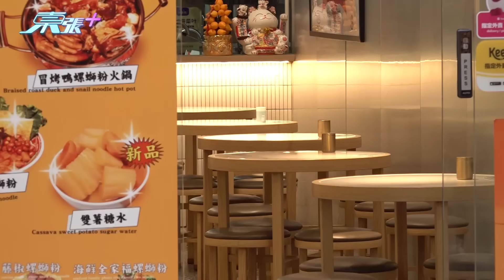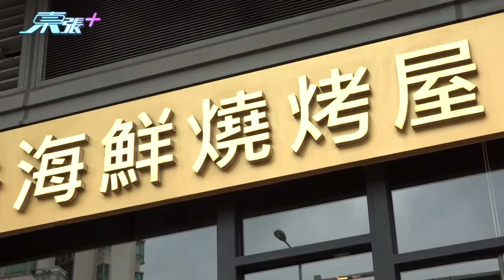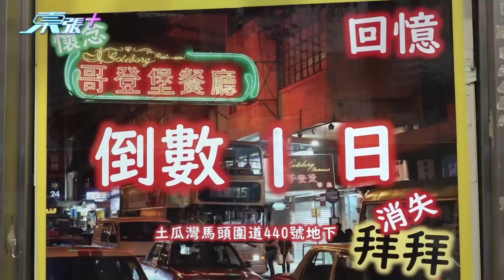復活節長假期大量港人北上 香港食肆被逼擺出「空城計」叫苦連天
這幾天是復活節長假期，不少香港人前往內地遊玩，其中深圳更加擠滿港人！

多日長假期以來，香港累計有大量人次離開香港前往內地，本地食肆叫苦連天，市道極差！

有餐廳負責人表示，生意十分之差，遊客亦十分之少，但亦有市民表示，假期留港亦不錯。